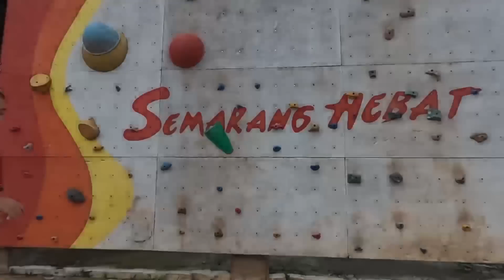RELA GAK TENDANG PENALTI‼️Lilipaly Beri Penalti Untuk Marc Klok Cetak Gol di Laga Kuwait vs Timnas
RELA GAK TENDANG PENALTI ‼️ Lilipaly Kasih Bola Penalti Untuk Marc Klok Cetak Gol di Laga Kuwait vs Timnas